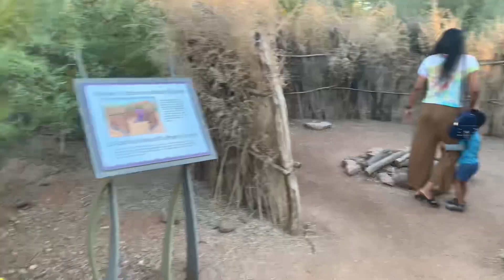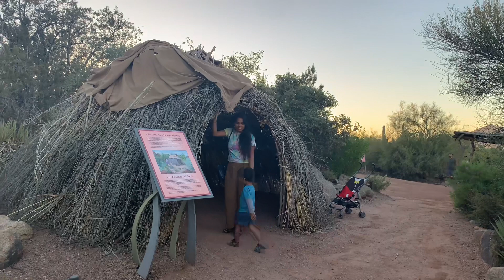Day out with my boy 😍